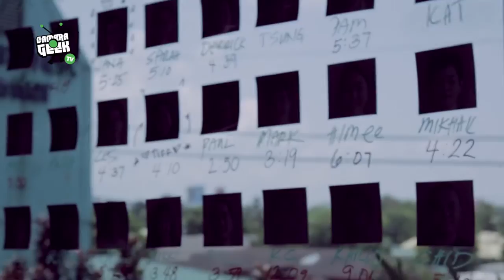2 Crossfit Greenhills